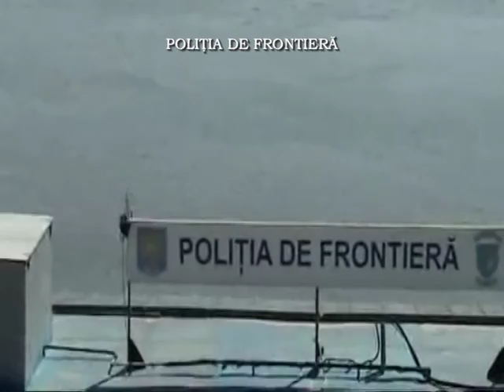Commander of vessel under alcohol influence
Border Police officers within Calarasi Border Police County Inspectorate together with representatives of Chiciu Calarasi Harbor Master Control acted in time to avoid an accident which could have turned into a real naval catastrophe.